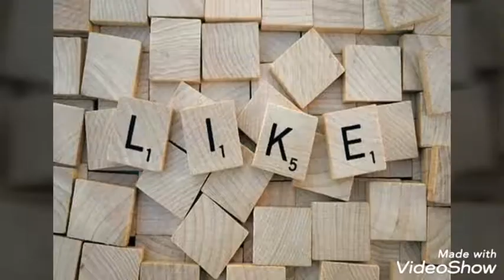ঈদের দিন বর রান্না করে খাওয়ালো❤💖